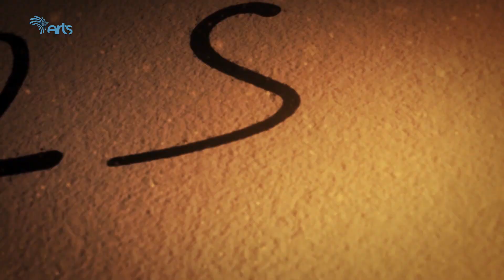ጦቢያ ግጥምን በጃዝ #82-01 ዉብአለም ተስፋዬ - በምርጫው ተጭበርብሬያለሁ! [Arts TV World]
ዉብአለም ተስፋዬ - በምርጫው ተጭበርብሬያለሁ!